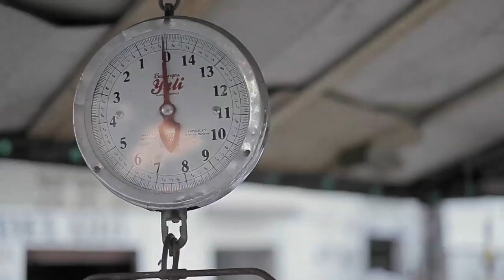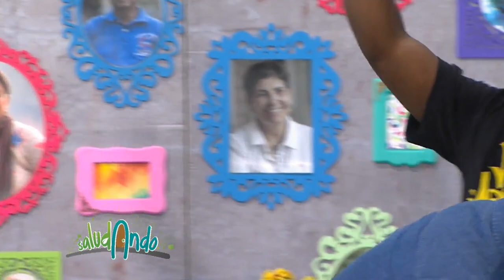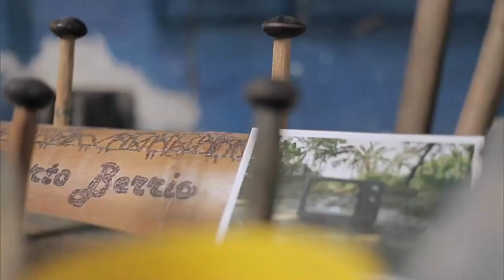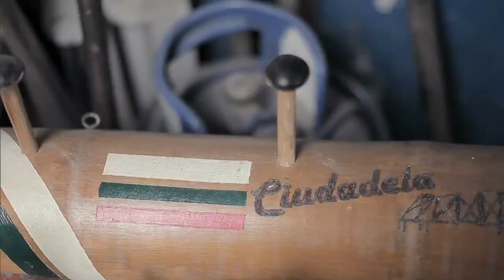Saludando - liderazgo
En este capítulo de‎ Saludando‬ hablamos de procesos de liderazgo. En Puerto Berrío visitamos a Saúl Orozco, un líder el municipio que cree en la educación como medio para transformar la ciudadanía, con el aprendimos a hacer sancocho de pescado y lámparas con cabulla; y en el estudio SON BATÁ nos contó sobre procesos de empoderamiento de niños y jóvenes a través del arte, la cultura y la educación para sean lideres del cambio en su comunidad.